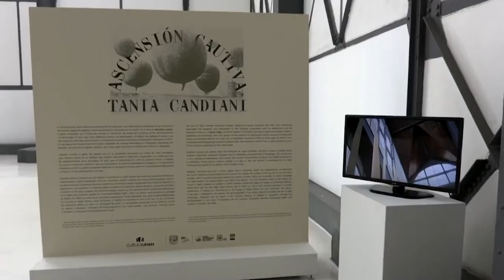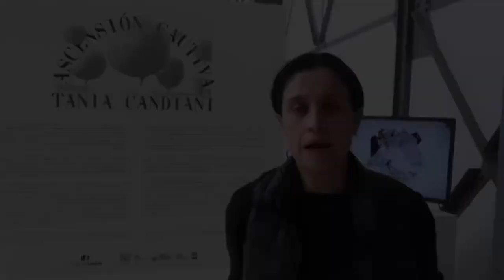Museo Universitario del Chopo ofrece lo mejor del arte contemporáneo y diseño gráfico en México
Itzel Vargas, curadora del Museo Universitario del Chopo, habló acerca de Las cuatro imperdibles, cuatro proyectos de exposición que se exhiben actualmente en el recinto: Atlas de Pablo Vargas Lugo; Ascensión cautiva de Tania Candiani; Líneas y piedras de Pablo López Luz, y Colección de momentos. Diseño en México, 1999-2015, con la curaduría de Cecilia León de la Barra.